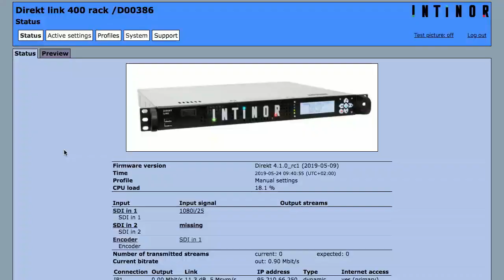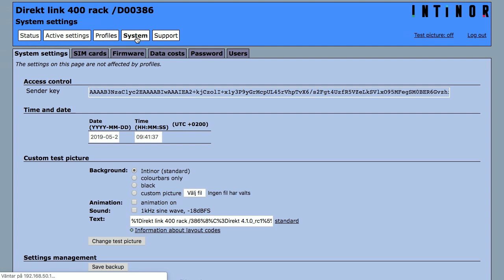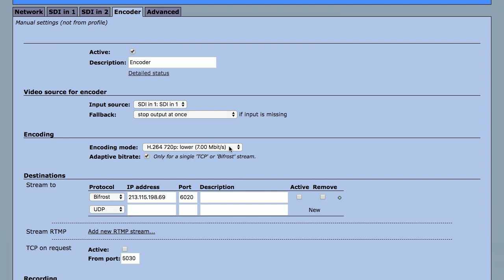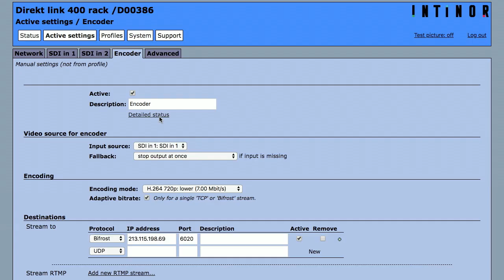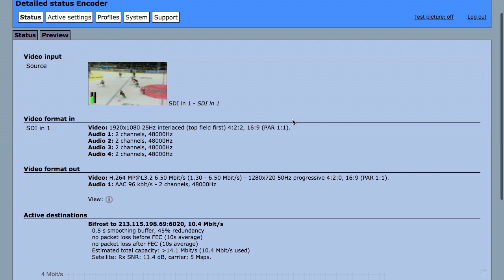BRT™ - Bifrost over KA-sat and 4G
In this video, Roland will tell you more about how to combine KA-sat and 4G connections.
With Bifrost you get bonding, error correction and redundancy!
A robust and reliable solution from Intinor - MADE IN SWEDEN!